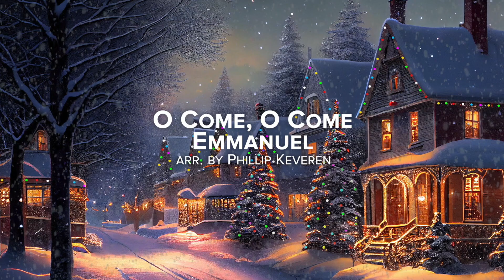Prepare Him Room: A Christmas to Remember (Musical Preview)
This heartwarming musical explores some of our favorite family traditions and Christmas memories–while leading us back to the Biblical account of Jesus' birth. Warm, poignant, and tender, this musical touches the heart and features originals and Christmas favorites as well as brand-new music from Regi Stone!